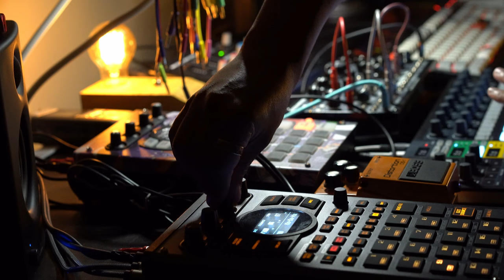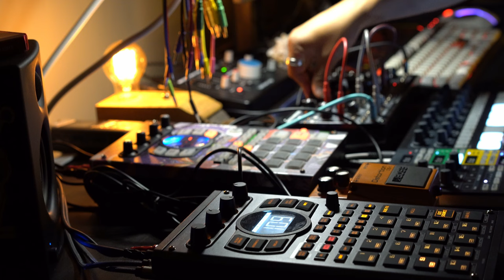exmaxhina - stay || dark lofi glitch DAWless jam || 52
album // midnight elevators